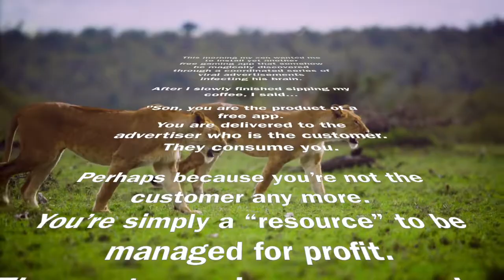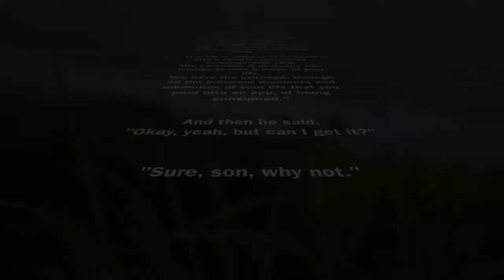Clean Insights by Nat Friday - "Son is the Product"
Another day, another clean insights from @n8fr8 in today's episode "The Son is the Product"... (Learn more about our free, open-source, privacy-preserving analytics at cleaninsights.org) - music "Love by HoliznaCC0" - videos: videvo.net

This morning my son wanted me to install yet another
free gaming app that somehow he magically discovered
through a coordinated series of viral advertisements
infecting his brain.

After I slowly finished sipping my coffee, I said

"Son, you are the product of a free app.
You are delivered to the advertiser who is the customer.
They consume you.

Perhaps because you’re not the customer any more.
You’re simply a “resource” to be managed for profit.
The customer is someone else now — and usually someone without your best interests at heart. . . .

Your life is reduced to someone else’s salable, searchable, investigatable data.
The customer is everyone who wishes to own a piece of your life.
You have the privilege, through all the innocent moments and memories of your life that you pour into an app, of being consumed."

And then he said, "Okay, yeah, but can I get it?"

"Sure, son, why not."